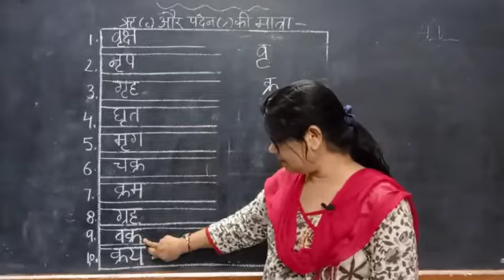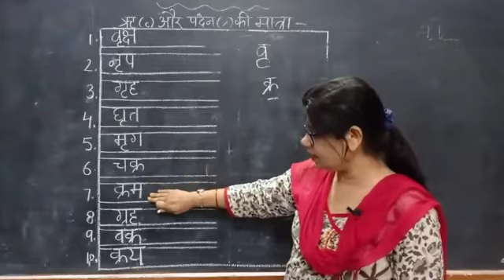Class UKG | Hindi